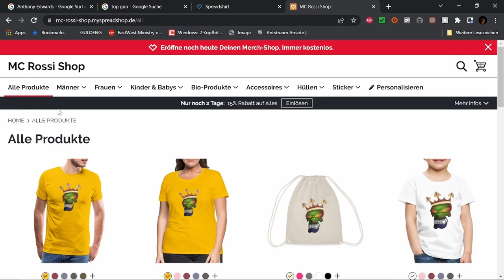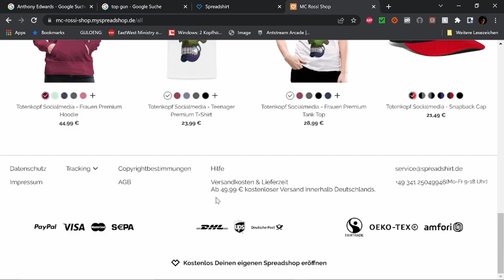Best of Twitch Juli Part 2